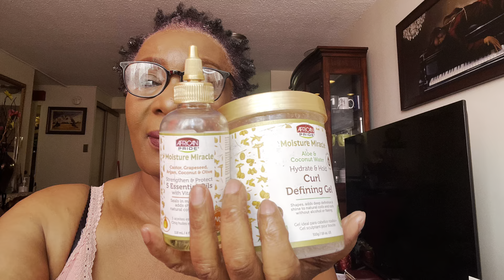AFRICAN PRIDE MOISTURE MIRACLE CURLING DEFINING GEL